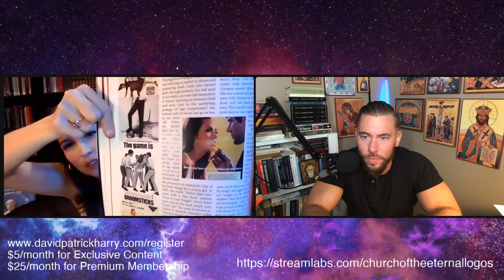Hollywood Babylon with Jamie Hanshaw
In this stream I am joined by author and podcast host Jaime Hanshaw to discuss her research on the fascinating connections to between ancient pagan religions and Hollywood. Make sure to check it out and let me know what you think.
God bless

Bitcoin: 3QNWpM2qLGfaZ2nUXNDRnwV21UUiaBKVsy
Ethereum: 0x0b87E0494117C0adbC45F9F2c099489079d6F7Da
Litecoin: MKATh5kwTdiZnPE5Ehr88Yg4KW99Zf7k8d